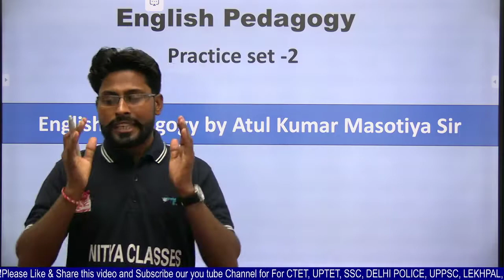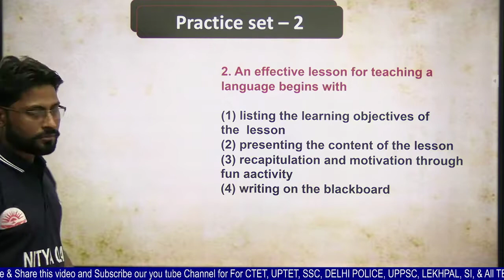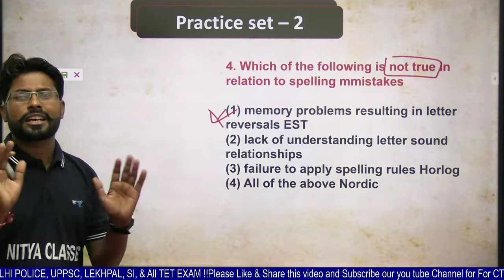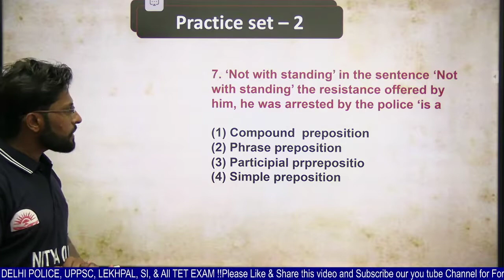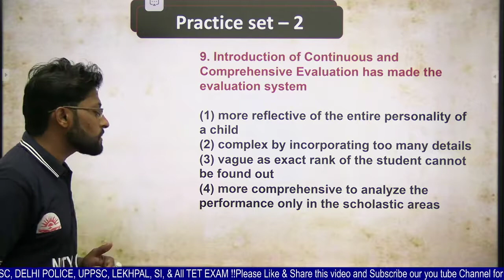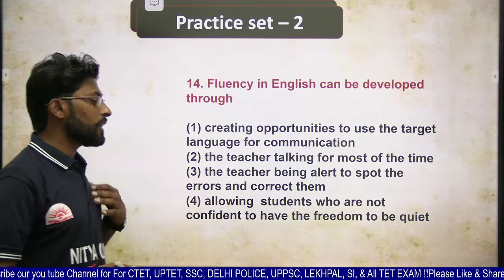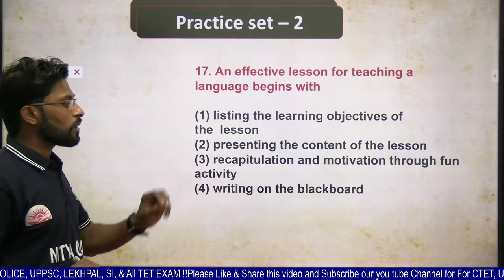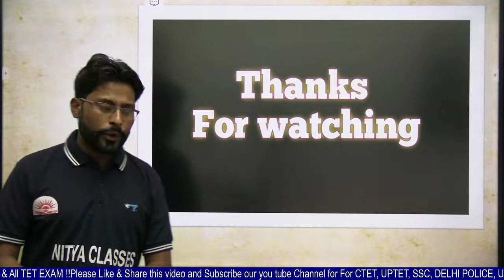Top 100 English Pedagogy Questions for CTET-2022| Exam Important PYQ by Nitya Classes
Team Nitya Classes

CTET Sample Papers
CTET Exam Patttern
CTET English notes
CTET ENGLISH Notes
CTET English Notes
CTET 2020 English Grammar
CTET Previous Year Solutions
ENGLISH for CTET
ENGLISH questions for CTET
ENGLISH for CTET in English
ENGLISH syllabus for CTET
ENGLISH mock test in English
ENGLISH questions
ENGLISH important questions
ENGLISH interview questions
Best ENGLISH questions
Best ENGLISH questions for CTET
Best ENGLISH questions for CTET 2019
Best ENGLISH questions live

ENGLISH class for CTET
ENGLISH class in English
ENGLISH notes for CTET
ENGLISH notes in English PDF

English solve karne ki trick
English solve karne ka best tarika
English me tukka kaise lagay
ctet English solve karne ki trick
ctet English solve karne ka tarika
ctet English sovle karne ka best tarika
ctet English me tukka kaise mare
ctet English tukka trick
Best English Grammar trick

how to solve English
how to solve English in ctet
how to crack English in ctet
how to solve English Grammar and pedagogy
English Grammar solve karne ka tarika
ctet English Grammar me tukka kaise lagy
ctet English Grammar kaise solve kare
English Grammar trick
English Grammar ko solve karne ka tarika
English Grammar me tukka kaise lagay
ctet me tukka kaise lagagy
English ki taiyari kaise kare
English best books
best books for ctet